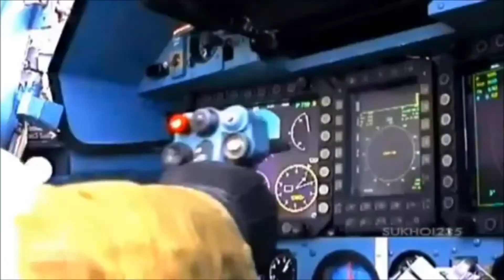กองทัพคริสเตียน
"christian army" "christian soldier" "orthodox army" "orthodox soldier" คริสเตียน คริสต์ ชาวคริสต์ คริสต์ศาสนิกชน กองทัพบก เหล่าทัพ พยุหะ พลากร รี้พล พยุหเสนา พหล แสนยากร พยุหแสนยา ทหาร นักรบ ขุนศึก พิริยะ บู๊ วงการทหาร พระเยซู